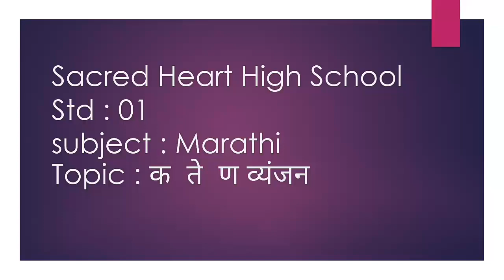Std: 1: Marathi: क ते ण व्यंजन